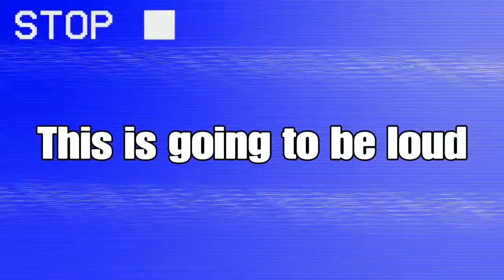The quest for ACE!!!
Just R6 things
C.R.O.W.N.E.D (Kirby)-music